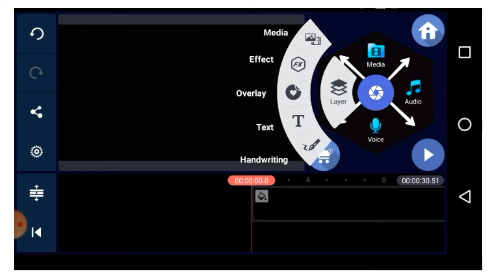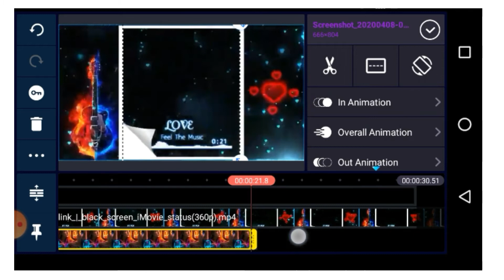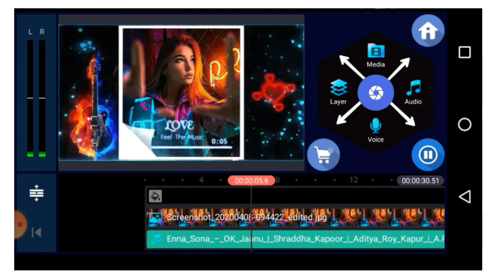New Awesome Avee player Tamplate Download Link |Black Screen iMovie Staus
Hello,
 Dosto Mera Nam Hai MOHSIN Khan  Aur Technical mohsin Channel Par Apka Swagat 🤗  Hai.

Dosto is video me maine apko bataya hai ki aap Kinemaster Se Awesome Treanding Whatsaap status Kaise bana Sakte hai. Agar Apko ye sikhna hai to is video ko Last tak dekh lijiye. Apko Kuchh bhi dikkat ati hai to aap comment kijiyega.

.Download Links👇 :

Kinemaster blue mod apk ._____

Google play store search kinemaster download aap

Treanding Aveeplayer tamplate download link. _______

Status photo download link ._______

: (1) Apne status video me user name kaise lgaye video link ._______

(2) Trending status video 1minute me kaise bnaye video link. ______

(3) Sticker Wala status kaise banaye video link .______

(4) Layning status kaise bnaye apne photo ka video link. ________

(5) how to make Whatsaap Status i movie wala Whatsaap status kaise bnaye video link. __________

(6) KineMaster se khud ki avee player jaisi tamplate kaise bnaye video link ._________

1.avee player green screen effect
2.avee player particles green screen
3.avee player template download green
Screen
4.avee player template download
5.avee player template green screen
6.avee player template
7.avee player screen effect
8.green screen spectrum effects
9.awesome avee player templates green
10.avee player template green screen effects
11.avee player green screen effects
download
12.avee player green screen video
13.avee player green screen template
14.avee player heart template green screen
15.
16.avee green screen effects
17.avee player green effect
18.avee player green screen effect status
19.green background video avee player
avee player
20.free avee player visualizer green screen
template
21.avee player visualizer green screen
22.new avee player template 2019 green
Screen
23.audio visualizer green screen
24.avee player green screen
25.avee player green screen full video
26. avee player visualizer template download
28. avee player template download
29. template for avee player
30. avee player visualizer file download
31. avee player spectrum template download
32. avee player spectrum download
33. avee player template
34. avee player template download link
35. avee player premium apk
36. avee player tutorial
37. avee player pro apk download
38. avee player template nightcore
39. avee player ViSualizer download,
41. avee player visualizer file download,
42. avee player spectrum download,
43. avee player visualizer template download,
44. avee player spectrum template
45. avee player visualizer download,
46. avee player template apk,
47. avee layer visualizer file download,
48. avee player editing,
49. avee player me video kaise banaye,
50. avee player template download link new,
51. avee player status,
52. avee player new template download, 28) avee player video editing,
53. ViSuallzer avee player download,
54. VISuallzer green screen,
55. visualizer green screen dj
56. visualizer download link
57. How to create trending WhatsApp Status Video